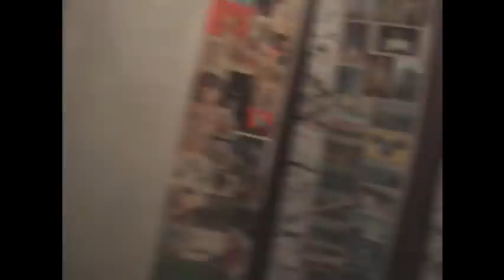The Palmer House Hotel - Basement Tour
March 6, 2010. Kelley Freese, the owner of the Palmer House Hotel in Sauk Centre, MN took the MNPSG crew on a tour of the basement prior to our investigation.